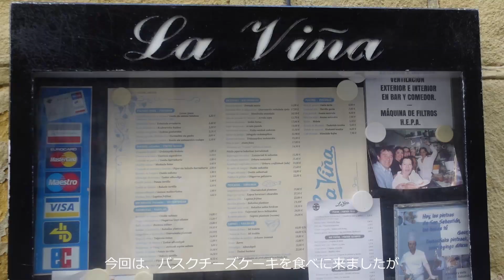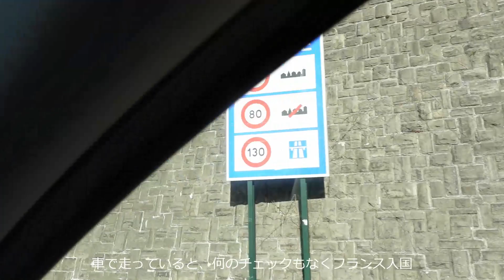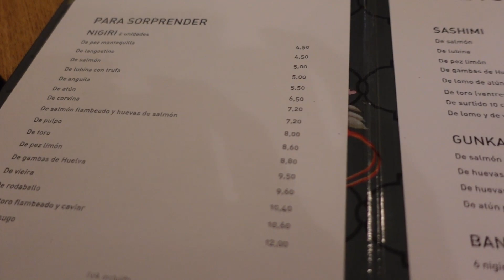【海外旅行Vlog】サンセバスチャンのLa Viñaでバスクチーズケーキ＆サン・ジャン・ド・リュズ街歩き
🌸こんにちは、Annaです。
サンセバスチャンに着いたのが大晦日。その日はLa Viñaが閉まっているということでバスクチーズケーキが試せなかったのですが、事前に電話してて、１月１日は開いてるということで、朝から行ってきました！
そのあとは、サン・ジャン・ド・リュズを街歩きしました。

Love, Anna*

▼無料講座あり▼翻訳・ライティングでノマドフリーランス
本気でフリーランスで稼ぎたい方のみどうぞ♡

【海外旅行保険附帯のSPGアメックス】最大75,000のボーナスポイント！

- Deep and abiding by Victor Lundberg
- Beauty in the mundane by Bird of Figment
- I fall by Victor Lundberg

▼Chapter▼
00:00 Opening
0020: Walking in Donostia-San Sebastian
01:02 Basque Cheesecake at La Viña
02:37 Walking on the beach in Donostia-San Sebastian
03:13 Walking in Saint-Jean-de-Luz
06:21 Having Sushi in Pamplona